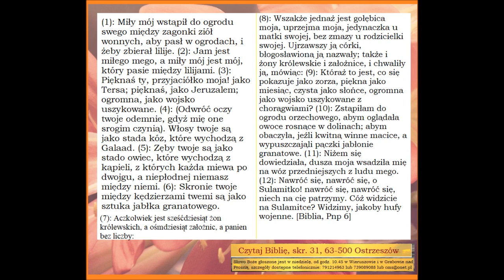Pieśń nad pieśniami rozdział 6 A064 Zielone Niwy